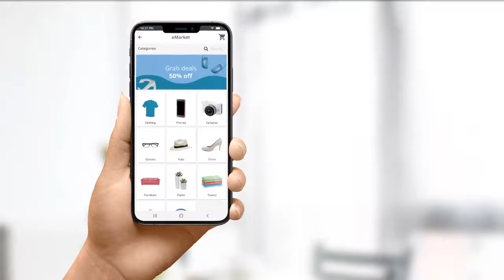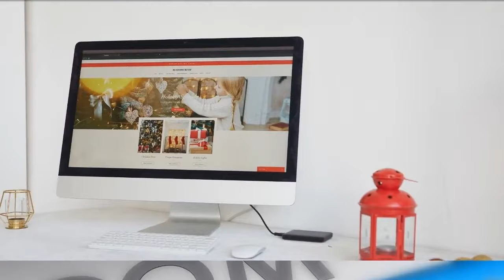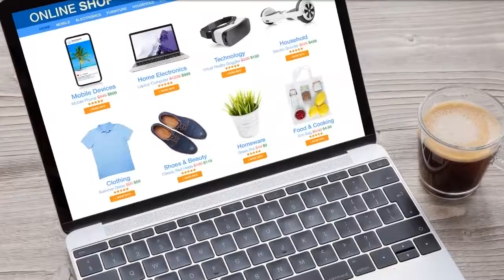6 Reasons Why Small Business Should Have A Website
Having a small business website isn’t just about selling your products and services. It’s also about giving something of value to your potential customers. A website will help small businesses promote and market their products and services, especially for customers who rely heavily on the Internet to look for products they need.

It is also a great advantage that your customers can always find you anytime, anywhere, even outside of business hours, your website continues to find and acquire new customers, which is a huge opportunity for small business owners to advance their businesses.

If you don't know where to start, here are 6 Reasons Why Small Business Should Have A Website.

No matter what type of small business you manage, you're going to want to boost your sales and grow your revenue, Social Adz Marketing offers a variety of services that help small business owners like you grow your business.